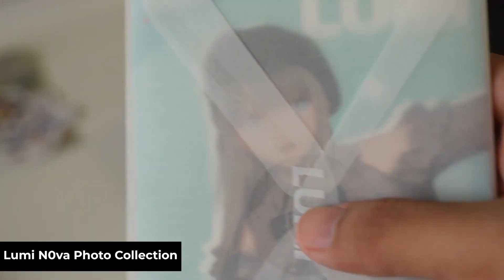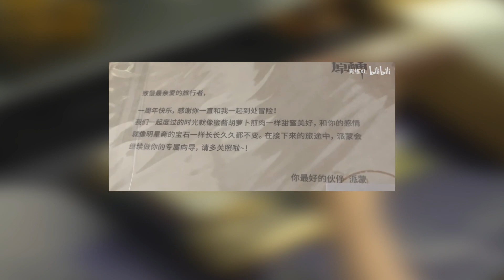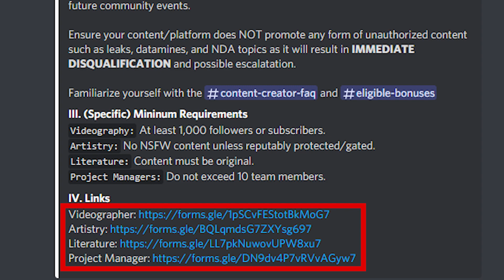Genshin Impact Gift Box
A tale almost as old as time, Hoyoverse's treatment to global player base isn't the same as the CN player. Not long ago, many Genshin Impact content creators who followed the Genshin's Creator Program received their appreciation gift box. The content creator from the CN side also got theirs, but the difference in quality is laughable. It's actually so bad that free primogems feels like 10x better than that.